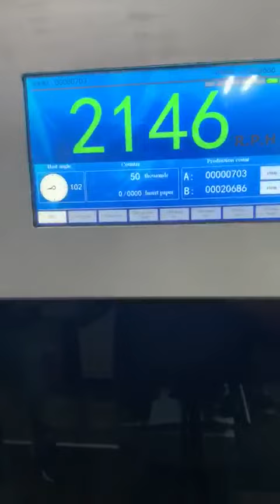LK800MT Automatic foil stamping and die cutting machine